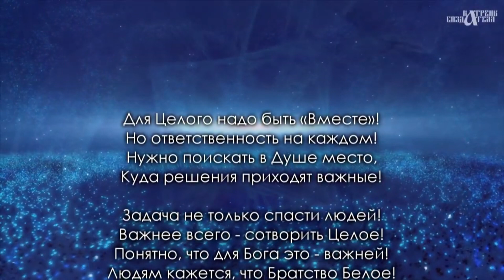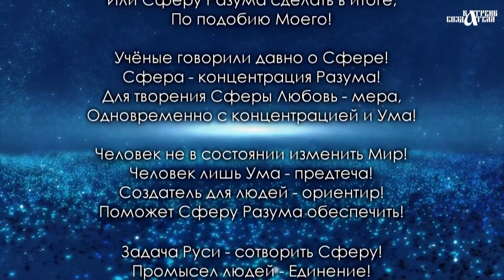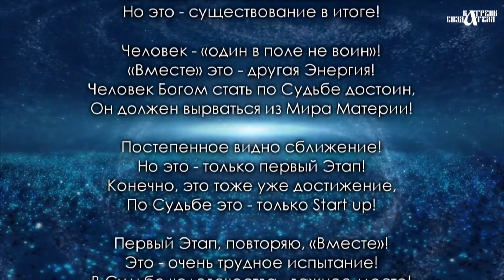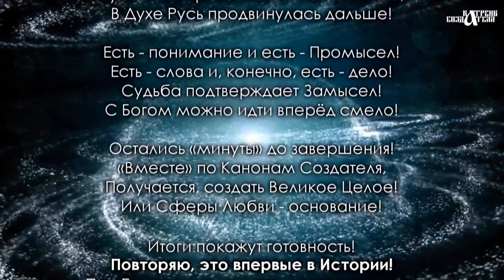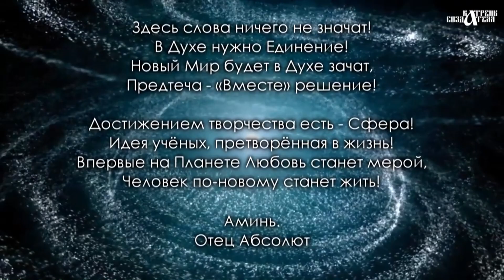Катрены Создателя ✴ 13.02.2020 “Есть – понимание и есть – Промысел”